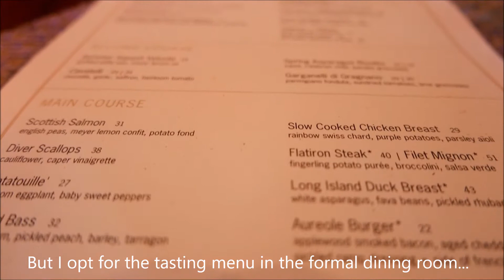Dinner at Aureole NYC, July 2018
Enjoying the seven course tasting menu with wine pairing in the formal dining room at Aureole, Charlie Palmer's flagship restaurant in midtown Manhattan on 42nd st.  The highlight may have been an 18 year old Bordeaux wine.
Courses and beverages include:
- Salmon in celery thyme broth with rice chip
- Pierre Gimonnet Blanc de Blancs Champagne
- Crab + avocado kewpie, nori dust, paddlefish roe, avocado, brioche
- 2012 Clos Windsbuhl, Pinot Gris, Alsace
- Seared Hudson Valley foie gras, with pear puree, pickled ginger, blackberry, brioche
- 2016 Francine et Olivier Savary, Chablis
- Summer squash velouté with pickled patty pan, meyer lemon oil
- 2016 Domaine de Vougeraie Charddonay, Burgundy
- Cavatelli with mussels, garlic, saffron, heirloom tomato
- Marcel Deiss Pinot Noir, Alsace
- Diver scallop with cauliflower, caper vinaigrette, jumbo New Zealand prawn
- 2000 Chateau Rol de Fombrauge, St Emilion
- Long Island duck breast with white asparagus, fava beans, pickled rhubarb, sauce béarnaise
- 2016 Uroulat, Jurançon
- Limoncello granita, with basil-infused watermelon, lime caviar, Maldon sea salt
- Cappuccino with assorted pastries